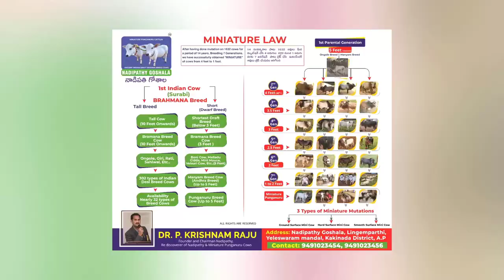Micro Miniature Cows Running with me | Nadipathy Goshala |Below 01 Feet Cows